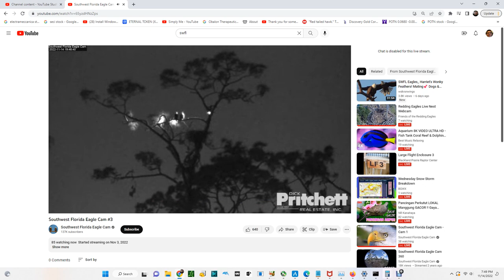SWFL Bald Eagles (Cam 3) 11/14/2022 19:24